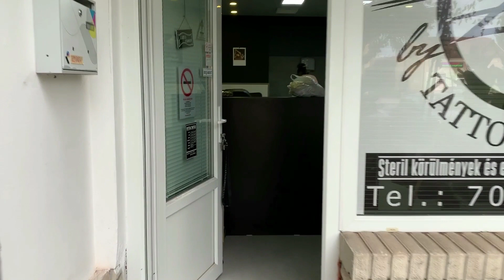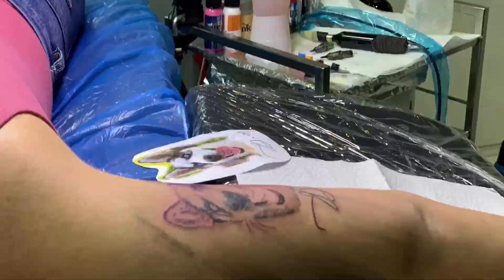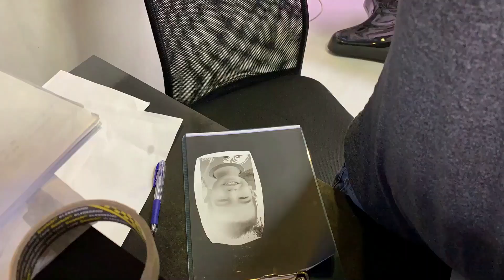Ennek most nem adok címet, adjatok TI :D Tattoo By Exmen Tattoo studio Vlog 13.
A békéscsabai, Tattoo by Exmen Tattoo studio Vlogja. Ebben a részben : - Pörgés  a szalonban, csomó timelapse videóval, portré tetoválások, tetkó tervezés stb. + Egy hölgy aki a koraszülött gyerekeknek horgol + egy nem "csajos csaj" + a macskamentős lány  és a többiek ... :) Fogadjátok szeretettel :)

Felhasznált zenék :
1. Intro: All Good In The Wood - Audionautix